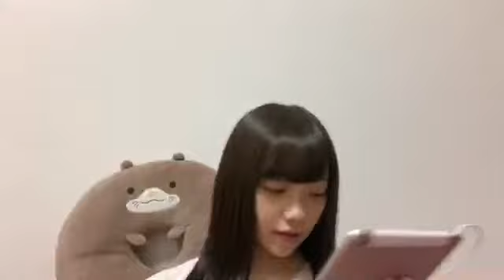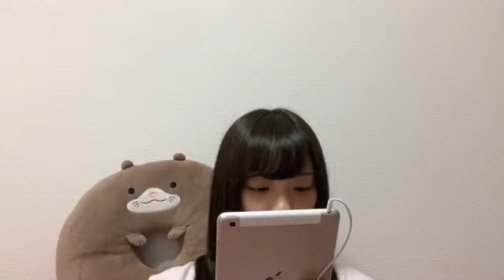2018年11月19日23時31分01秒 仲村 和泉（SKE48 チームS）